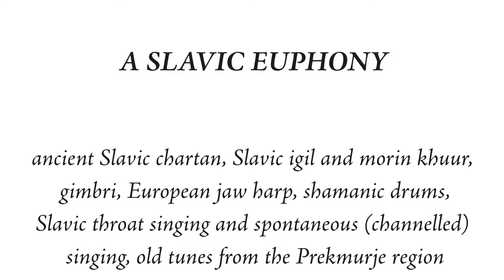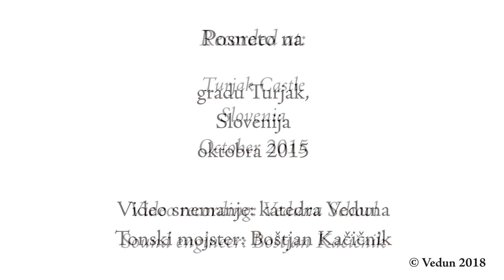VEDUN - Slovansko blagozvočje / A Slavic Euphony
Dostopno na zgoščenkah z naslovom SLOVANSKI MELOS V ZVOČNIH PODOBAH SVETA.  / Availabe on the CDs SLAVIC MELOS IN THE SOUND IMAGES OF THE WORLD.
Več informacij o zgoščenkah in naročilo na spletni strani:  / More information about the CDs and ordering on webpage: